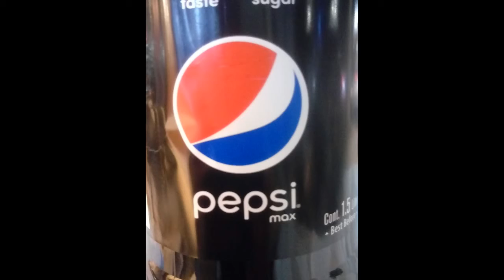31 באוקטובר 2018